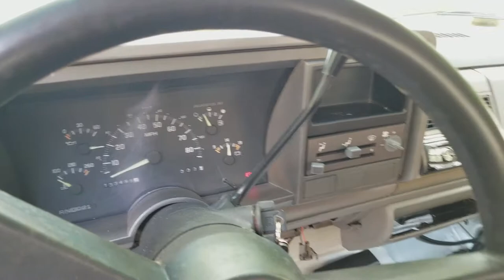1993 GMC 1500 Pickup Truck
Preview video for this 1993 GMC 1500 Pickup truck which is being auctioned off online only on 6/16/2017 @ 7Pm Eastern.

Visit Dixonsauction.com for more details.